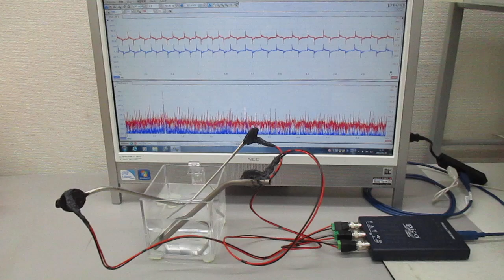非線形共振型超音波発振プローブの超音波伝搬特性実験